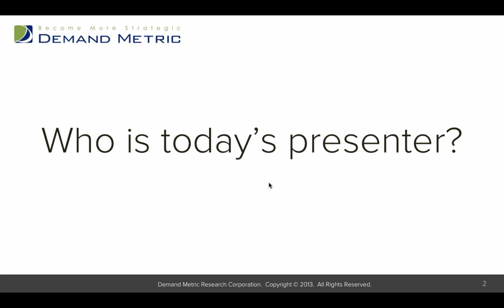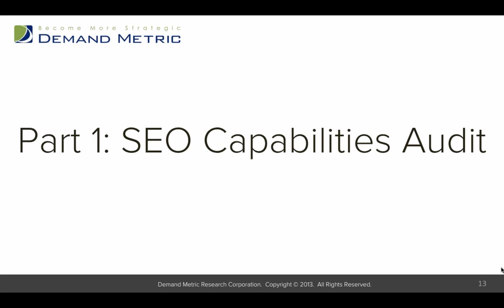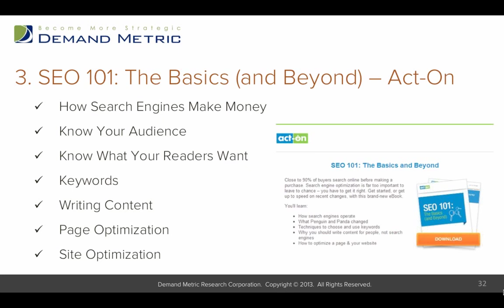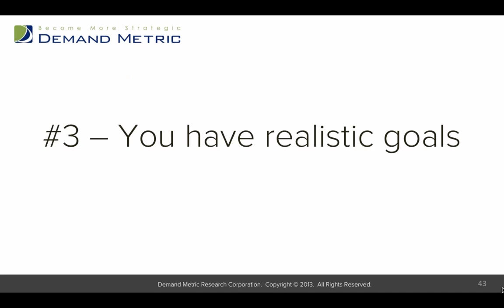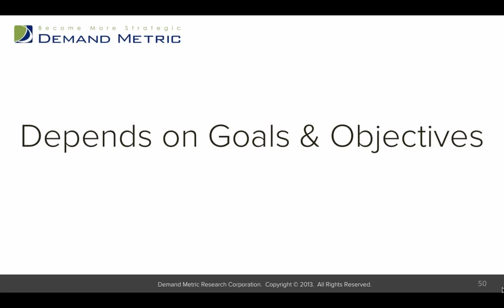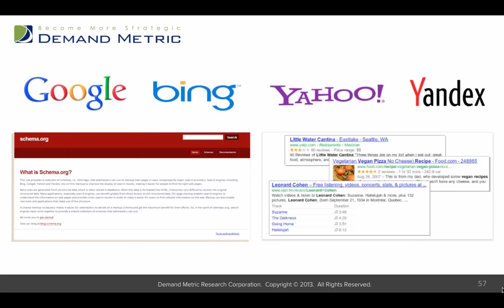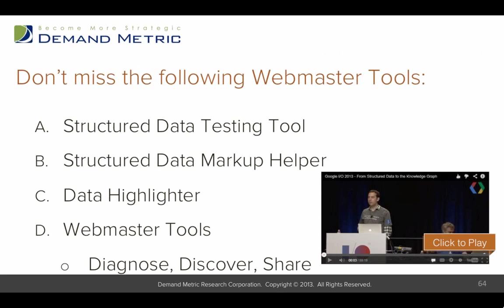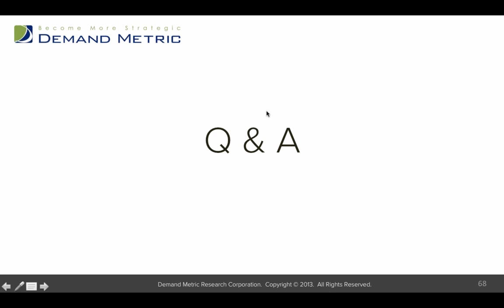eWorkshop: Learning to Love SEO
This eWorkshop is ideal for any marketing professional who needs to improve their search engine optimization knowledge and capabilities.

About the Instructor:
John Follett joined Demand Metric in June 2007 as Chief Marketing Officer. He is an expert in marketing technology, content marketing, project management, lead generation, strategy, and community management. John is the mastermind behind all of our tools & templates, he makes sure that everything works, clients and partners are happy, and new product gets out the door. When he's not busy working with members, you can find John in the kitchen trying out new recipes with his wife, vacationing on a beach, or spending time at the cottage with friends & family.